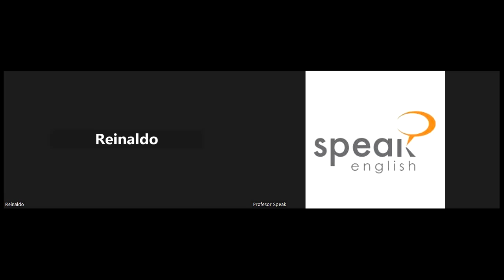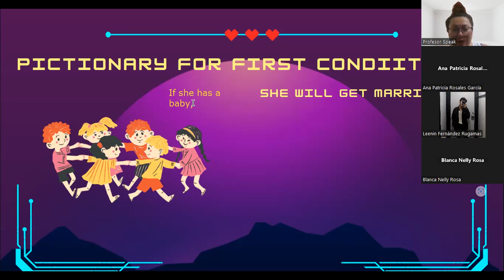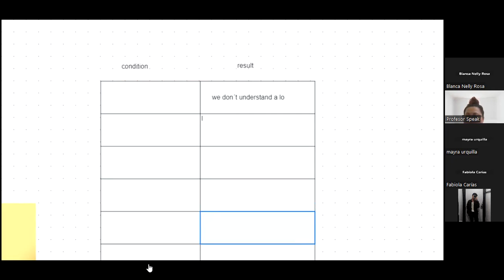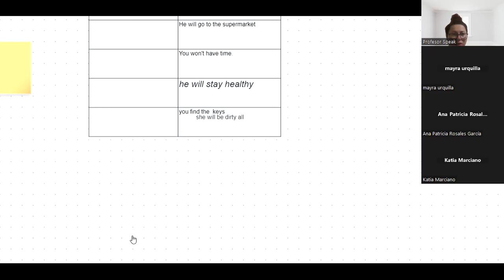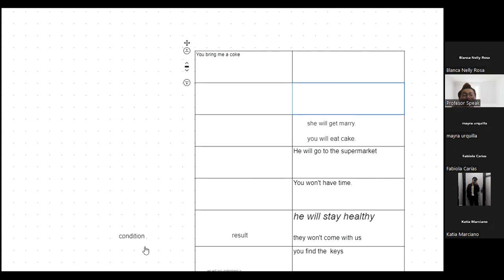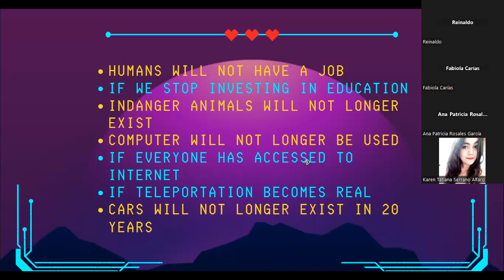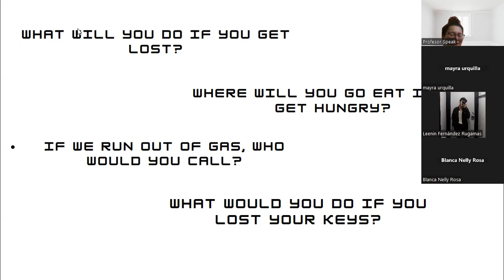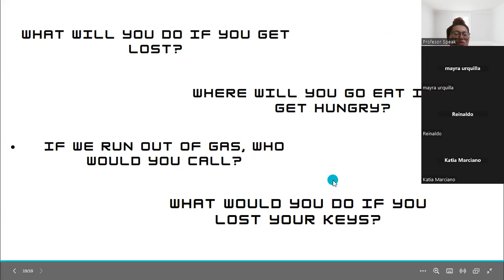INT1 G1 8 9 PM 06 23 CLASS 16